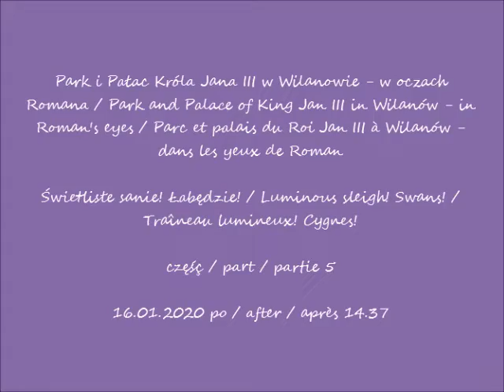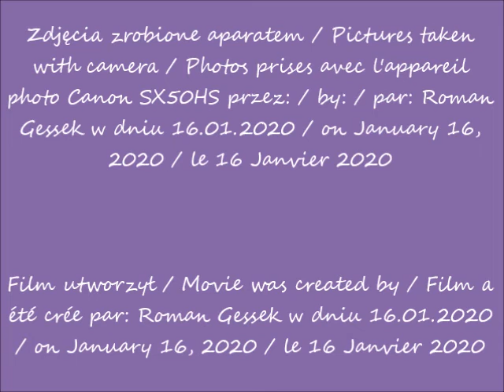2020 01 16 Park i Pałac Króla Jana III w Wilanowie Świetliste sanie Łabędzie cz 5 po 14 37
Park i Pałac Króla Jana III w Wilanowie - w oczach Romana / Park and Palace of King Jan III in Wilanów - in Roman's eyes / Parc et palais du Roi Jan III à Wilanów - dans les yeux de Roman
Świetliste sanie! Łabędzie! / Luminous sleigh! Swans! / Traîneau lumineux! Cygnes!
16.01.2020 po / after / après 14.37